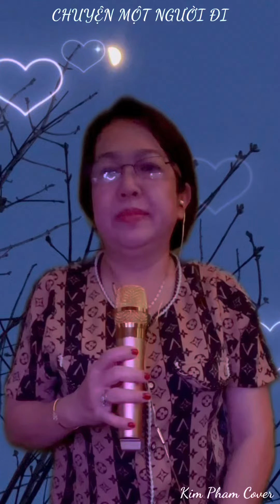CHUYỆN MỘT NGƯỜI ĐI. TG: Trần Thiện Thanh.